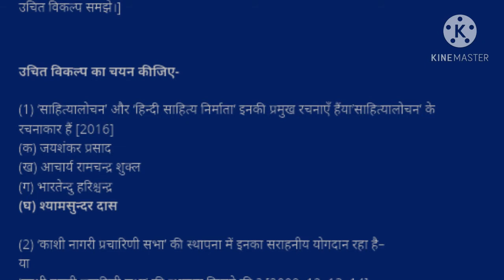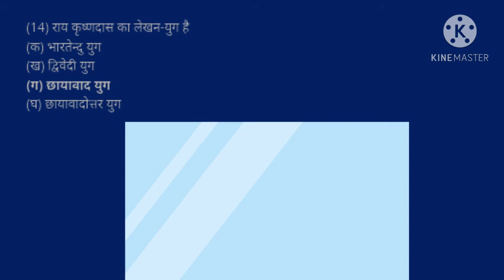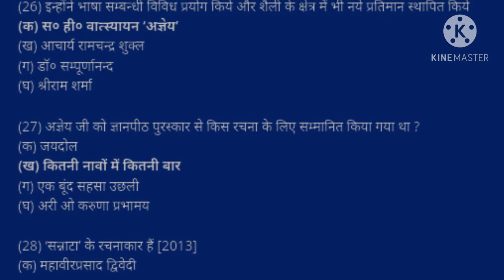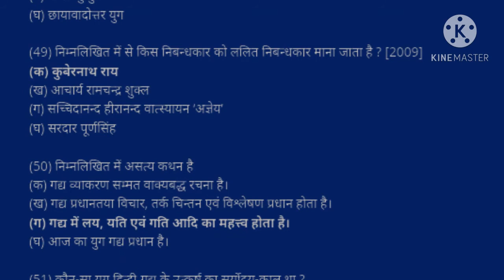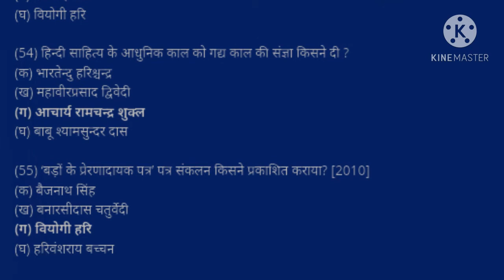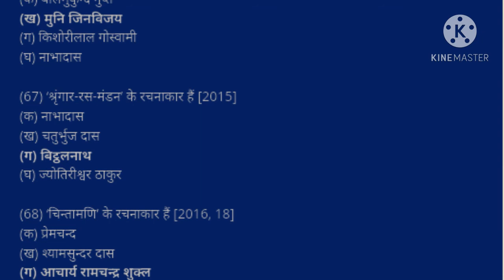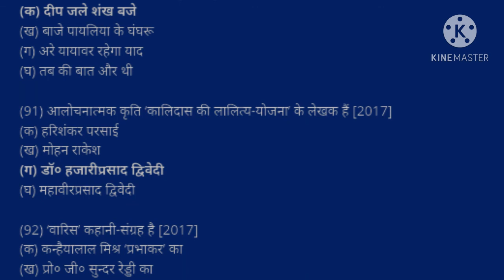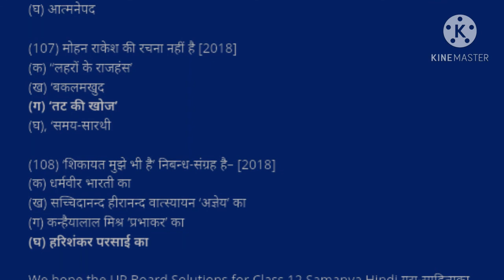Up Bord Exam 2021 Class 12th Hindi गघ साहित्य बहुविकल्पीय प्रश्न |vvi Hindi Objective Question 10/10